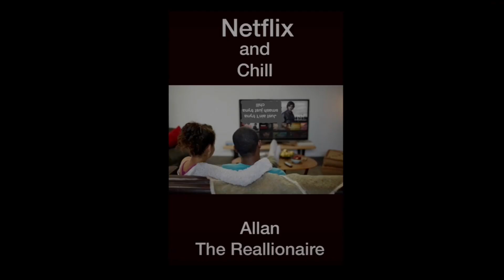Oklahoma City man accused of knowingly spreading HIV to beautiful women after being diagnosed